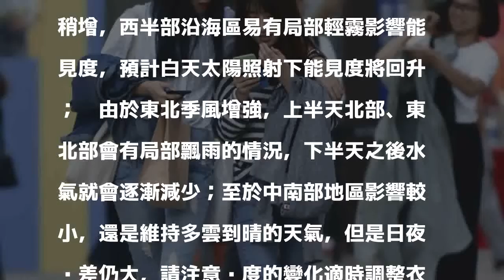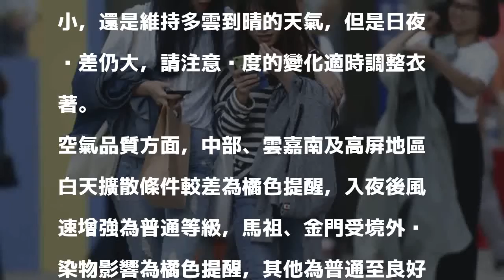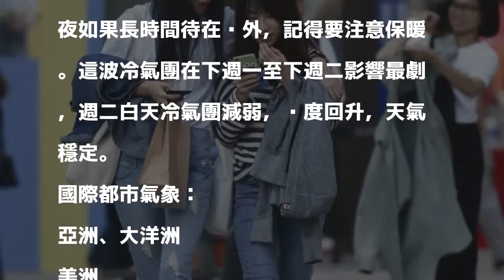日夜溫差今天仍大 冷氣團明天報到下探13度！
〔即時新聞／綜合報導〕今天清晨中部以北及宜蘭低溫約15至16度，南部及花東約17至18度，白天東北季風增強，北部及宜蘭、花蓮高溫約比昨天降2至5度，約21至24度，其他地區影響較小，高溫約23到26度，下午後北台灣天氣會開始轉涼。另外氣象局今晨也針對嘉義等3縣市發布濃霧特報。